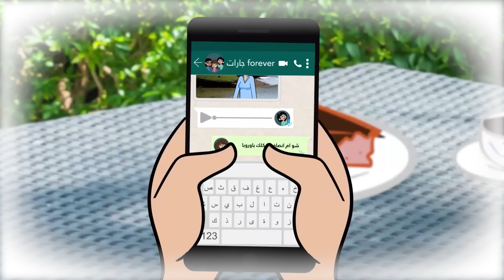حياة عيلتنا: شو آخر أخبار عيلة أبو سند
عيلة ابو سند والجيران بتذكروا شو احلى اللحظات اللي صارت معهم في سنة ٢٠٢٠
شو آخر أخبار عيلة أبو سند
خلينا نشوف

هذا المحتوى لشركة قصص للتصميم والمحتوى الرقمي
Digitales

حياة عيلتنا هو محتوى عربي متخصص بأمور العائلة على مواقع التواصل الاجتماعي هنا ستجدون سلسلة عيلة أبو سند الشهيرة والممتعة
بالإضافة إلى وصفات طعام وأفلام قصيرة

 للأهل والمراهقين فوق سن ١٣